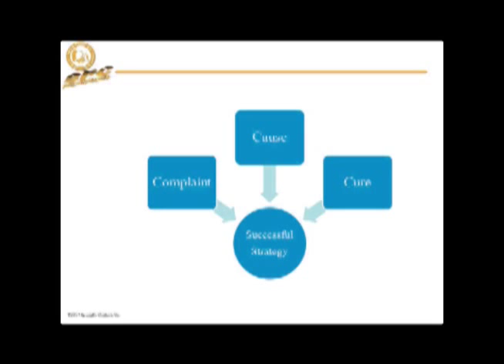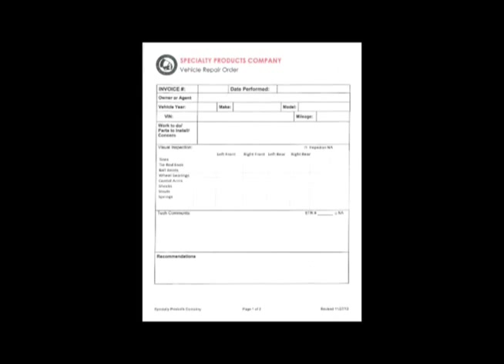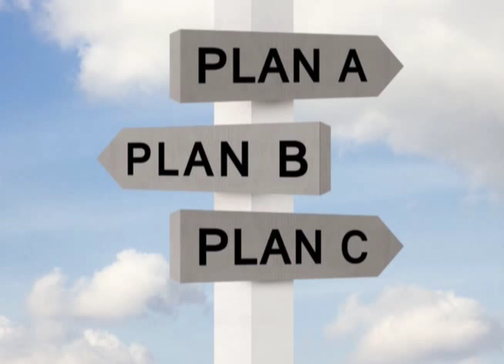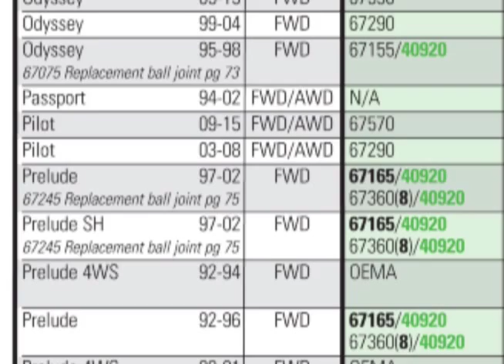How To Sell Alignment – Specialty Products Company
When selling new tires, changing suspension parts, accommodating larger wheel/tire combinations, lowering or lifting vehicles or solving some handling problems knowing how to  sell a total wheel alignment will complete the job, and result in a satisfied customer.